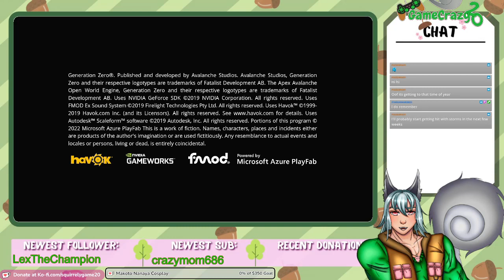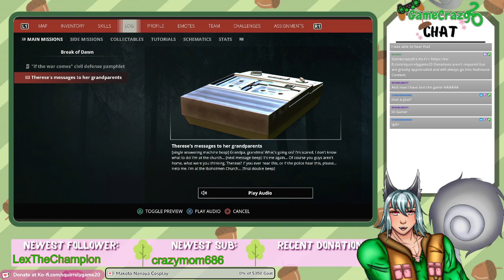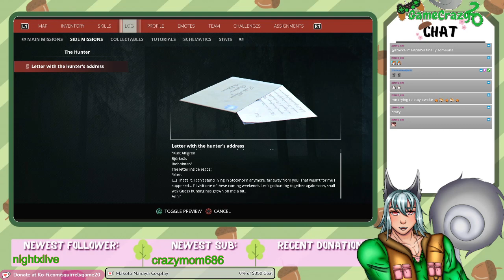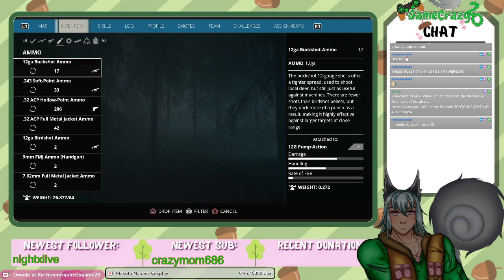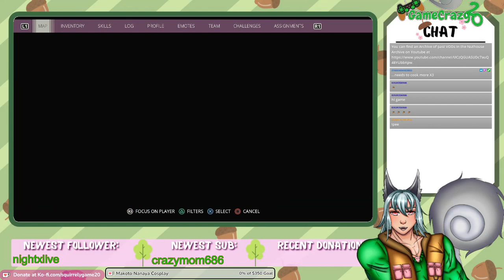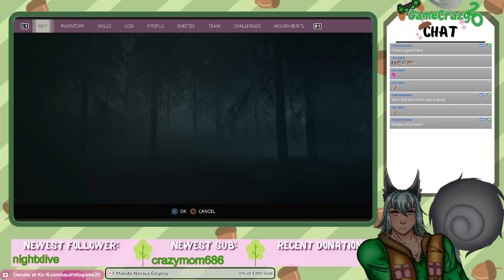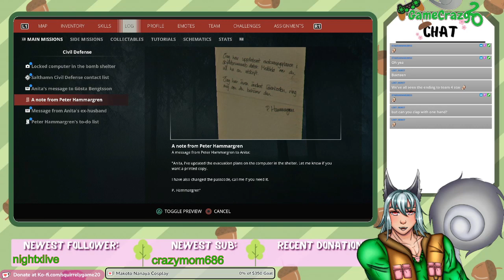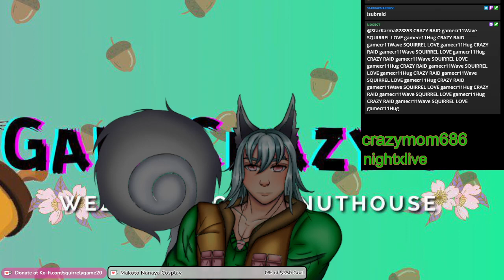Totally Spontaneous Stream!! Gonna do stuff and thangs… and stuff.